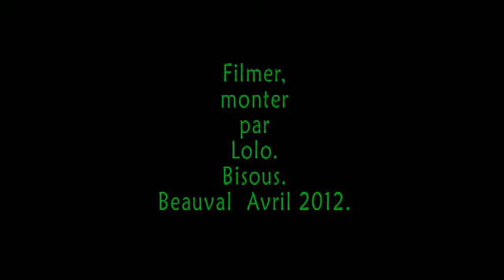Beauval, panda pirouette de Yuan Zi le 20.04.20112.avi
Yuan Zi nous fait une belle pirouette devant la belle Huan Huan.